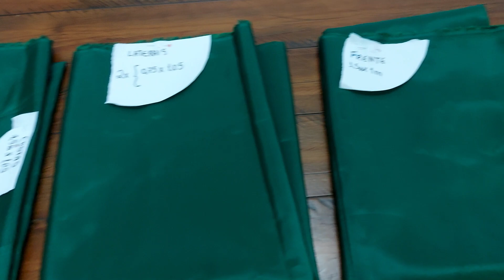Como eu fiz uma saia vitoriana IMENSA | Costurando como Antigamente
Hoje eu vou mostrar pra vocês como eu fiz uma saia vitoriana de crinolina para vestir a Condessa de Barral, usando molde e técnicas dos anos 1850 e 1860.

Com valores a partir de 5 reais por mês você ajuda o canal a crescer e produzir cada vez mais conteúdo.

👉 LIVROS DE REFERÊNCIA (PARA MODELAGEM E TÉCNICAS)

📚"Patterns of Fashion vol. 2"
📚 "Authentic Victorian Fashion Patterns"
📚 "Authentic Victorian Dressmaking Techniques"